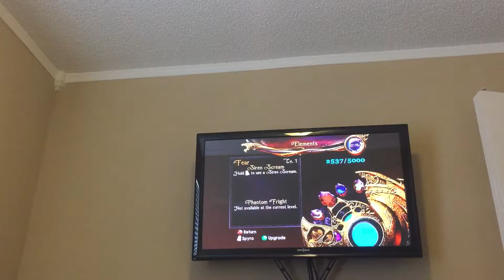Spyro dawn of the dragon pun warning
Hey guys finally got this video to upload I hope it doesn’t glitch if it doesn’t I hope you enjoy this video was from a very long time ago